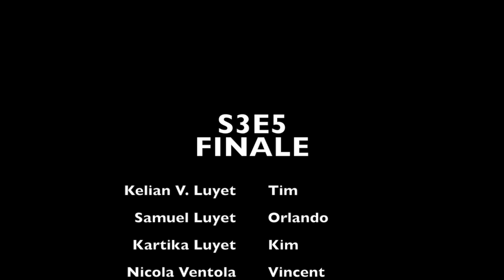L’Espion Origins S3:E5 Finale - The Day Has Come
S3E5 FINALE: The Day Has Come
Probably the biggest L'Espion episode to date! Something BIG is coming and it'll change the series for ever.